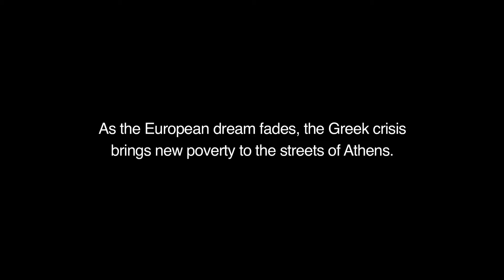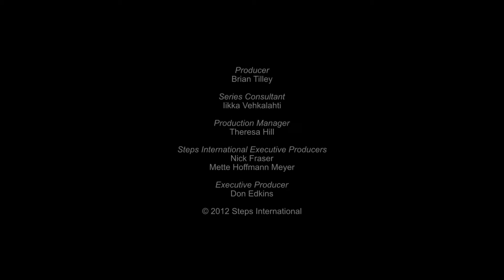Why Poverty - The Crisis and The Sunglasses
A family in Greece suffers the fallout of the financial crisis.